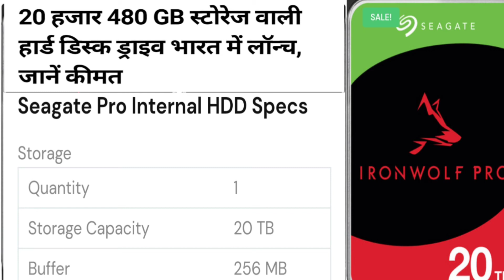20 हजार 480gb स्टोरेज पाली हार्ड डिस्क ड्राइव भारत में लॉन्च जाने इसकी कीमत स्पेसिफिकेशन